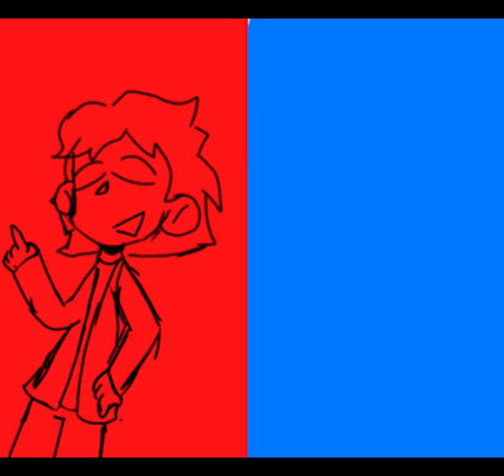mostly all my drawings of danno or have danno in them